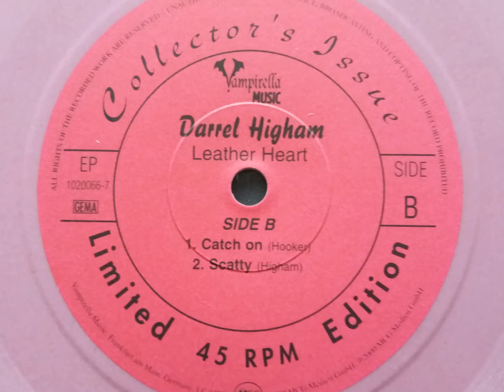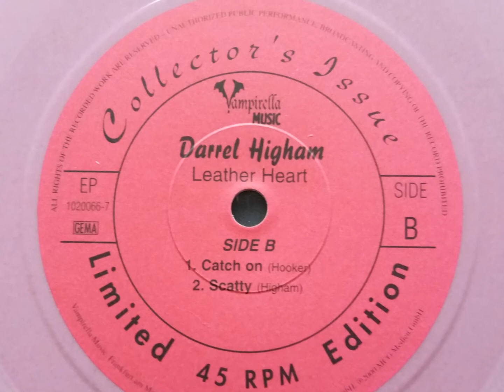Darrel Higham - Catch On